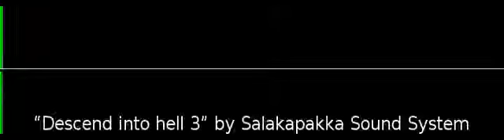Descend into hell 3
“Descend into hell 3” by Salakapakka Sound System